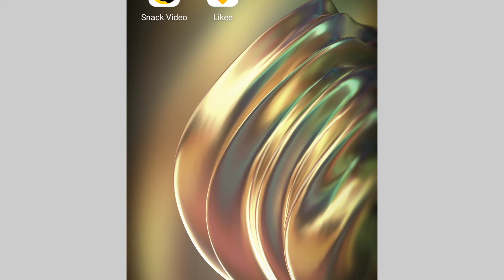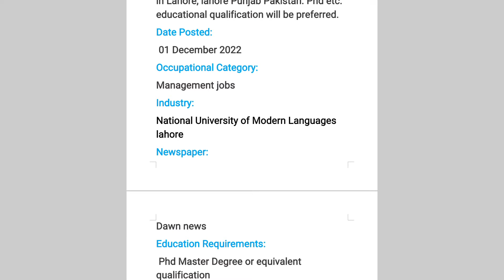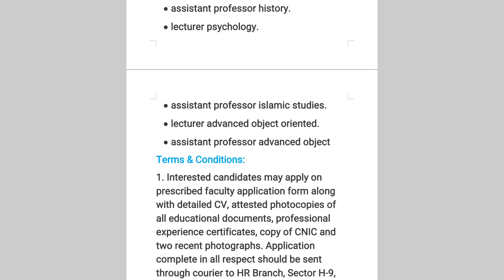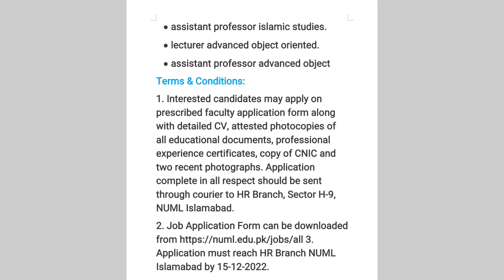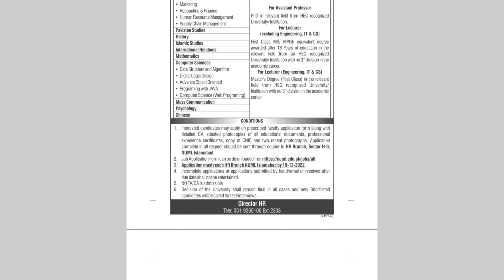Numl university lahore jobs 2022, numl university islamabad, numl university jobs 2022,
Applications are invited for the faculty posts ON CONTRACT/VISITING basis in following disciplines of University
NUML University lahore Jobs 2022 has announce and looking Interested, Dynamic , Experience, Brilliant Candidate to Full fill these Positions with a Handsome salary Package and Allowance According to Department Policies.

numl
numl university
latest govt jobs 2022
numl university lahore
university jobs 2022
numl jobs 2022
university
numl university hyderabad campus
numl university islamabad admission 2022
education
admission 2022
admission
numl education university art therapy
government jobs 2022
university of education jobs 2022
university of education jobs
govt jobs 2022
numl admissions – fall 202
university of education ue lahore
numl admissions 2022
federal directorate of education islamabad jobs 2022
govt jobs university in education lahore
numl university mianwali
govt jobs
numl university jobs
numl university islamabad admissions 2023
numl university islamabad admissions 2022 :: numl admissions 2022 :: apply online
latest jobs in numl university